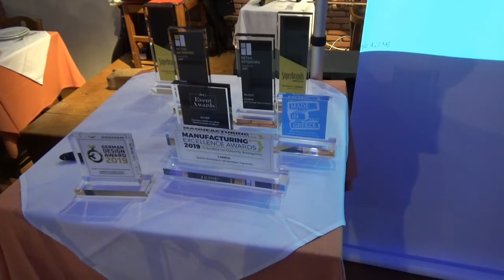ΝΟ 7 ΒΡΑΒΕΥΣΗ TOY ΚYΡIΟΥ ΧΑΡ ΒΕΛΙΜΠΑΣΑΚΗ ΤΗΣ CANDIA STROM ΣΤΟ ΚΕΝΤΡΟ ΖΟΡΜΠΑΣ